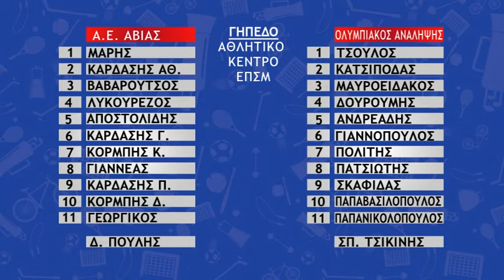Α.Ε. ΑΒΙΑΣ - ΟΛΥΜΠΙΑΚΟΣ ΑΝΑΛΗΨΗΣ (1 - 0) ΦΑΣΕΙΣ & ΔΗΛΩΣΕΙΣ (09/02/2019)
ΠΕΡΙΓΡΑΦΗ: ΓΙΩΡΓΟΣ ΔΡΟΥΓΑΣ - ΕΙΚΟΝΟΛΗΨΙΑ: ΓΙΩΡΓΟΣ ΜΑΡΑΝΤΟΣ
Α' ΤΟΠΙΚΗ ΚΑΤΗΓΟΡΙΑ ΜΕΣΣΗΝΙΑΣ - 18η ΑΓΩΝΙΣΤΙΚΗ